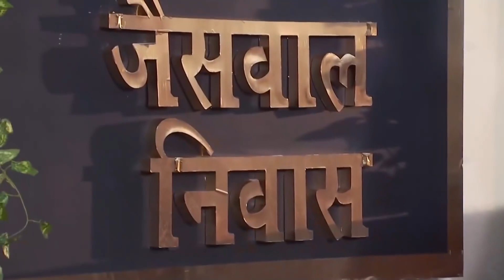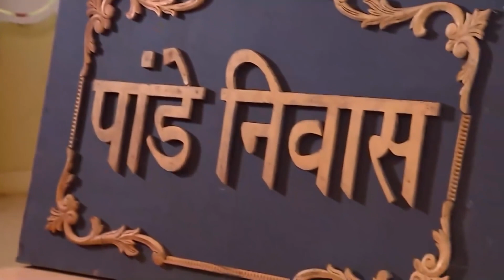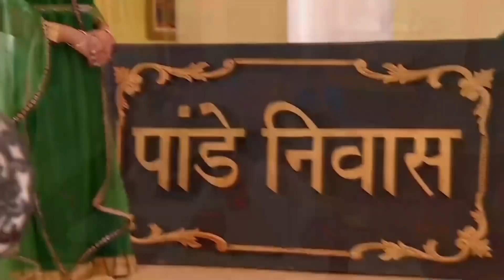Yeni Kaynana'nın Sinsi Oyunu | Thapki & Bihaan 291. Bölüm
Bihaan'ın öz annesi ev halkıyla Bihaan'ı birbirine düşürdü. "THAPKİ'YE KİMSE SİLAH DOĞRULTAMAZ"
Thapki & Bihaan 291. Bölüm | Aşk Bir Rüya Hint Dizisi